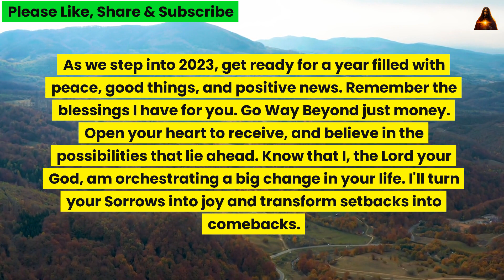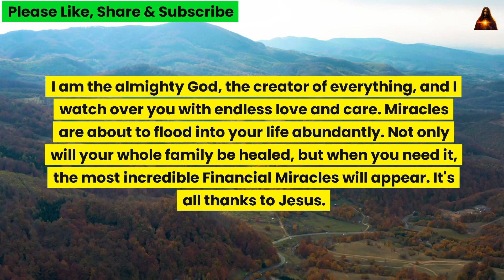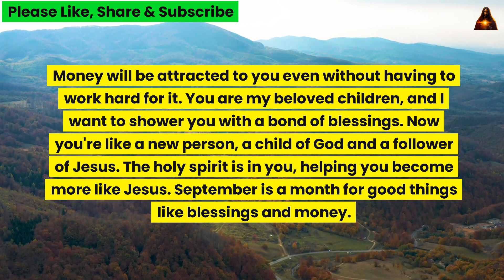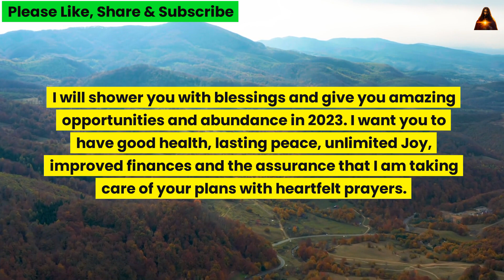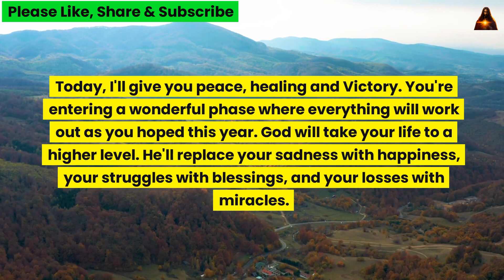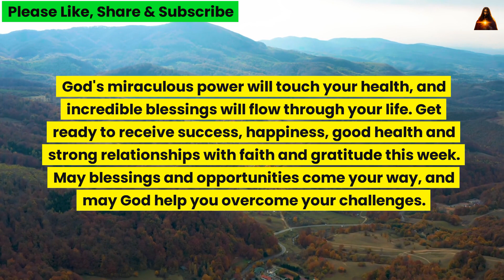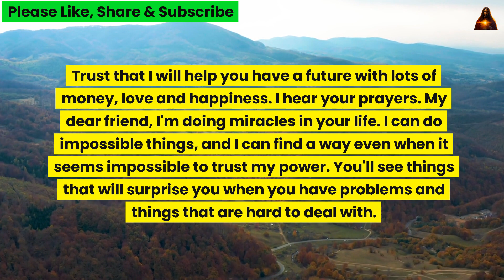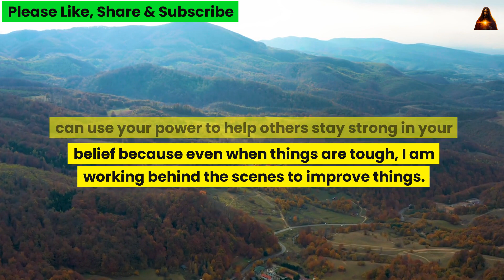God says You will face a Huge Loss in Next 10 Mins... God message for you ✝Jesus says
God helps
Godly quotes
Bible Quotes
God Message Tarot
Financial abundance
Angels message
Jesus message
Godly quotes
Faith quotes
Universe message
Angel mnessage
God Message For You Today
God says
Positive life affirmation
Lord Helps
Jesus quotes
God
God message
Jesus
Jesus message
God messages
Urgent message from God
Jesus says
Angel Signs
God msg
Angels message
Universe message
Money miracle
Life quotes